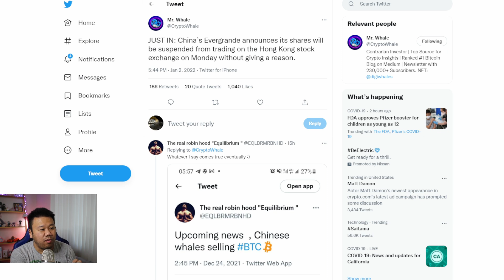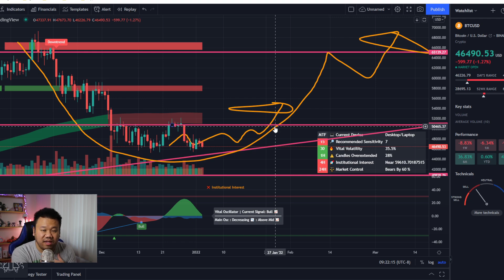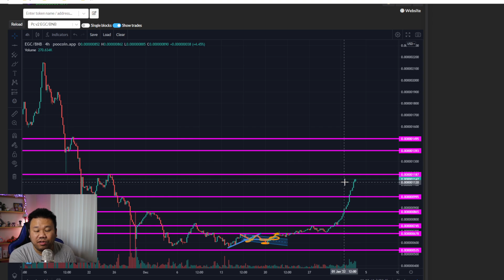EVERGROW COIN BREAKS OUT OF BITCOIN HOLD?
Can send a tip to Hey Jon’s Dogecoin wallet:
DDJu99fizoCRakJ1GesQdS9XMgWNmhqX3K